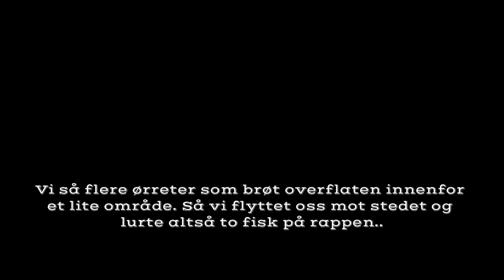Vellykket tur etter Mjøsørreten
Flere vakende ørreter på et veldig lite område fra morgen av og frem til ca. kl 12:00.

Musikk:

Artist: tubebackr & MusicbyAden
Track: LOGISTICS
@tubebackr music